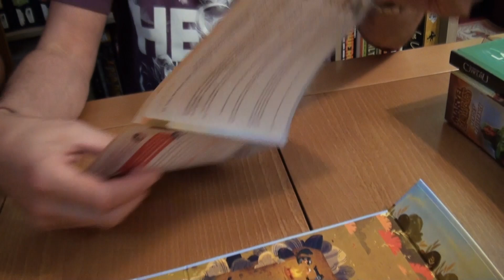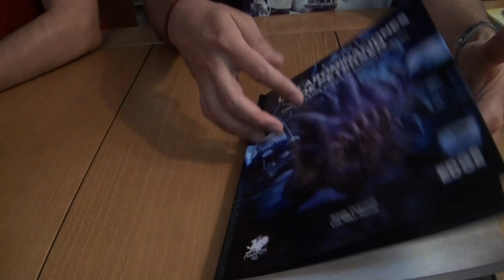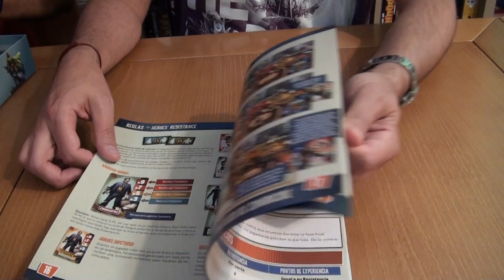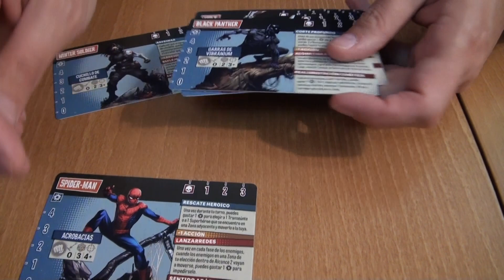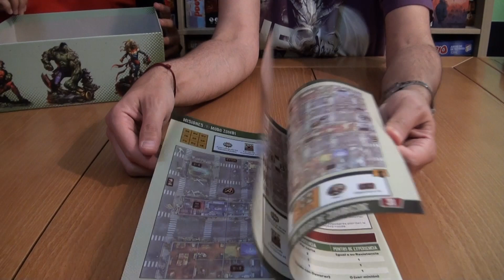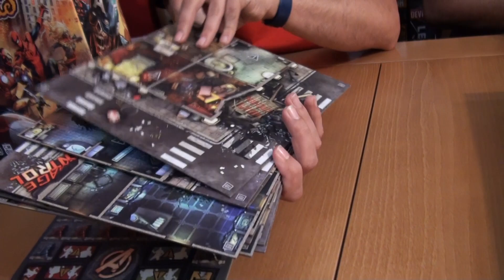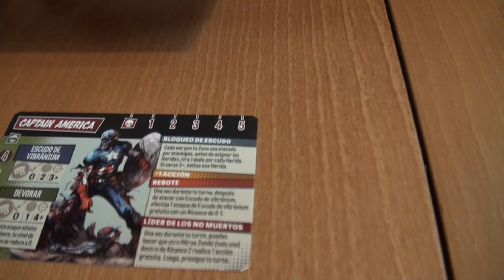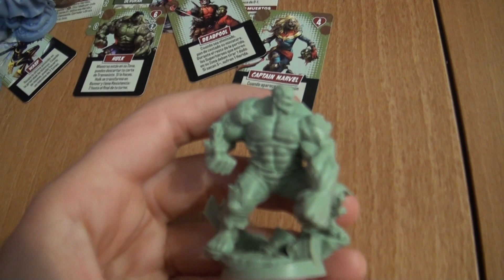Abrimos los Zombicide Marvel Zombies, algo de Cthulhu con sorpresa y más...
¡Vídeo con sorpresa!
Zombicide de Marvel Zombies y Marvel Zombies La Resistencia ya están aquí...
Más aventuras para perder cordura y...